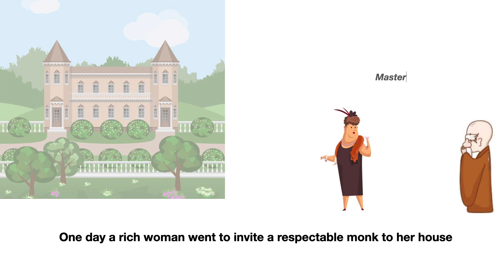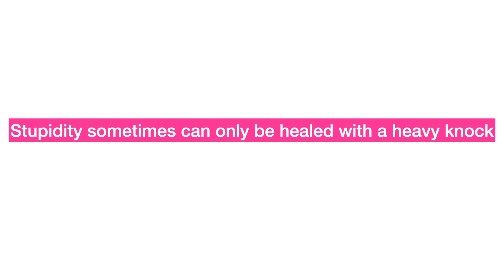Inspiring fun story | The real meaning of meditation | a Zen story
It is an inspiring fun story that reveals the real meaning of meditation, it's also a meaningful zen story to watch.
meditation doesn't mean sitting down at a particular place, more importantly, it's a consequence of a peaceful mind.
watch till the end, it's a good laughter